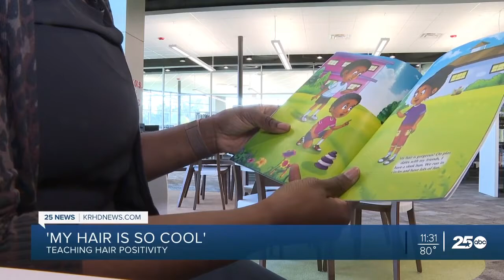Bryan native teaching self-love through hair positivity book